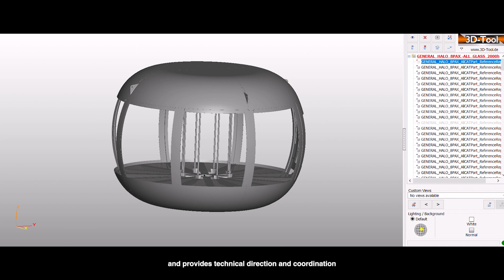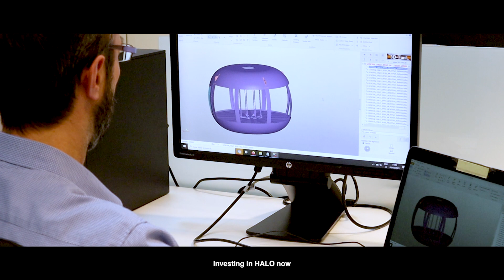HALO - Space Tourism - Attractive and Unique Investment Opportunity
We at Arthur D. Little have promoted and now launched HALO Space, a new player in near space, a nascent segment of space tourism. HALO Space is a great opportunity to participate in this new industry entering its early days before it ramps up in the next few years.